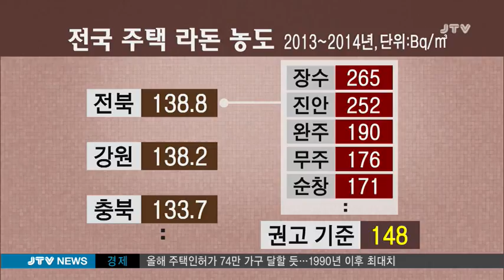[JTV 저녁뉴스] 2015.11.24(화)